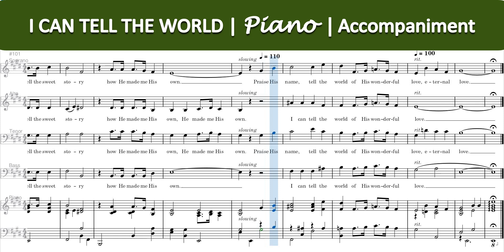I Can Tell the World | Piano | Accompaniment